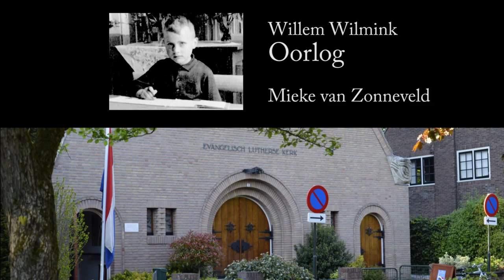2020 05 04 Herdenkingsgedichten Mieke van Zonneveld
Mieke van Zonneveld, stadsdichter van Hilversum draagt een aantal gedichten voor bij de online Dodenherdenking van het Toonkunstkoor Hilversum. Zie ook (mei 2020)

Mieke van Zonneveld, Zalman Gradowski
Henk Fedder, Joodsch kind
Ida Gerhardt, Het carillon
Willem Wilmink, Oorlog
Willem Wilmink, Als het net even anders was gegaan
Jan Boerstoel, Oudgeworden nazi-beulen